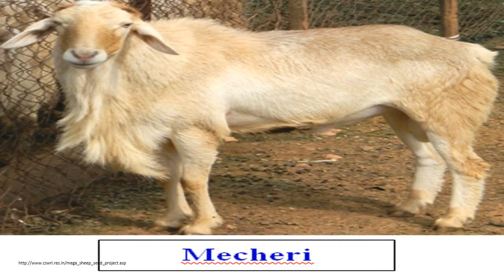Indigenous sheep breeds of Tamil Nadu - Part 1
Charateristeristics of a few Indigenous sheep breeds of Tamil Nadu - Mercheri sheep breed - Chennai Red / Madras Red Sheep breed - Ramanathapuram White Sheep Breed